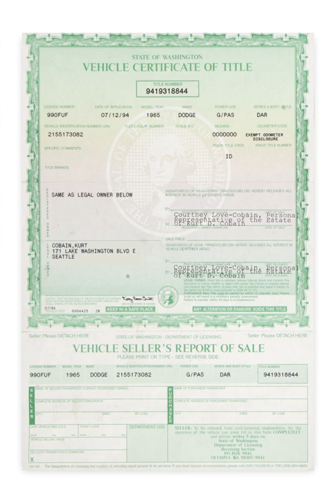NIRVANA: KURT COBAIN PERSONALLY OWNED 1965 DODGE DART - WITH NFT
A light blue 1965 Dodge Dart 170 4-door sedan that is the only known car still in existence owned and driven by Kurt Cobain. This Dodge is equipped with a 225 cubic inch carbureted slant six-cylinder engine (3.7 L) producing 145 horsepower, and is mated to a 3-speed Torqueflite automatic transmission. This Dodge Dart was built at Chrysler's Los Angeles Assembly Plant, and as indicated by the vehicle's identification number, was sequence number 173082, or number 73,082 built in that year. In 1965, Dodge Darts would be equipped with seatbelts as a standard feature. This Dart is equipped with its original 13-inch steel wheels with Dodge "dog dish" hubcaps, an original Dart "All Transistor" AM radio and heater. This vehicle has a new blue vinyl floor mat, replacement floor boards as well as reupholstered blue vinyl and cloth bench seats. The vehicle's odometer reads 67,087 miles.

Detailed in Heavier Than Heaven: A Biography of Kurt Cobain by Charles R. Cross, in March 1994, "Kurt and Courtney were quarreling when they took a cab to the American Dream car lot. He bought a 1965 sky blue Dodge Dart for $2,500" (Cross, 2001). It is clear that Kurt was not interested in a conspicuous vehicle, even as a famous musician. As detailed by his close friends, Kurt felt strongly about vehicle safety and often drove ten miles per hour under the speed limit. Though a sensible choice for an automobile, Kurt's car would serve as more than just a form of transportation, he saw art in the design of older vehicles.

This vehicle has a rich and sentimental history with Kurt's sister Kim Cobain, who has owned it for the last 28 years. Kim purchased the car from Courtney Love following Kurt's death, and the vehicle retains much of its originality to this day. She even lovingly named the car "Baby Blue." In those 28 years, the vehicle has received general maintenance to keep it roadworthy, such as a new water pump, gas tank, heater core and repairs made to the radiator, in which Kim personally worked on alongside her mechanic. The vehicle's tires were replaced in 2021.

NFT ATTRIBUTES
An animated digital representation of the Kurt Cobain's Dodge Dart vehicle certificate of title, this exclusive NFT (Non-Fungible Token) is a 1 of 1 Edition and includes the physical Dodge Dart vehicle.

The item is brought to life in an even more personal way through Kim Cobain's exclusive audio narration, which is minted as part of this NFT.  An NFT is a unique and non-interchangeable unit of data stored on the blockchain. The winner of this item will share in the exclusivity of Cobain history as the sole owner of the NFT.

BLOCKCHAIN Ethereum

NFT NARRATION
“Kurt loved old cars. There was an antique car lot in Seattle that his friend had driven past and told Kurt about the Dodge Dart he saw there. Kurt had already bought a Plymouth Valiant and Ford Falcon, and added the Dart to his collection. The Dart is the last known survivor of these three. I have also loved old cars and it's hard to part with Baby Blue, but it’s time for someone else to admire and love her as much I have.”

A portion of the proceeds from this lot benefits “Kicking The Stigma”

Vehicle: 55.9 x 70.8 x 196 inches; License Plates (2): 6 x 12 inches; Vehicle Title: 10.25 x 7 inches